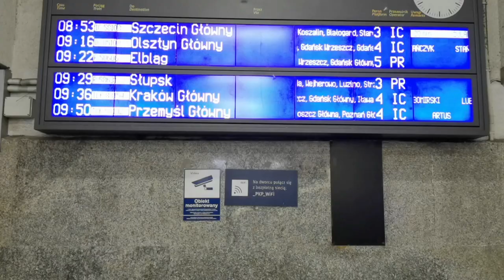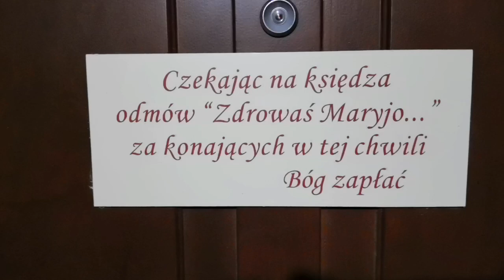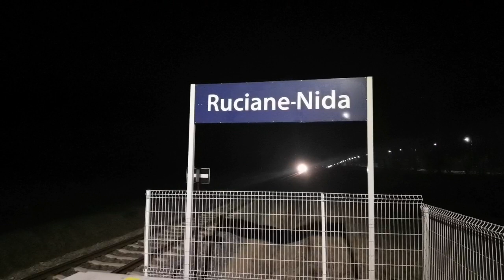SOBOTNI VLOG [11] RUCIANE-NIDA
Zapraszam na jedenasty już odcinek SOBOTNIEGO VLOGA.
Tym razem ujęcia z drogi z parafii Ruciane-Nida, gdzie prowadziłem rekolekcje wielkopostne.
Oczywiście tradycyjne ujęcia z drogi na rekolekcje oraz ze stacji kolejowej (bo jakby inaczej) oraz z drogi powrotnej.

Terminy pozostałych rekolekcji:
27-29.03 Krężnica Jara, świętego Floriana
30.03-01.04 Pilzno, św. Jana Chrzciciela
2-6.04 Ruda Śląska, Matki Bożej Różańcowej
7-10.04 Londyn, świętego o. Pio